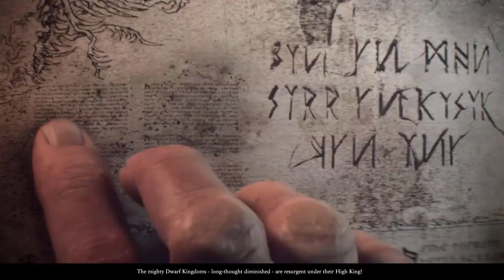TW Warhammer - Mousillon - 01 - Vampires of the Coast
The Red Duke rises with the help of mods. The vampiric Brettonian 'legendary' lord of the World of Warhammer is here to take down the holy man and woman of Brettonia and seize the world for himself.